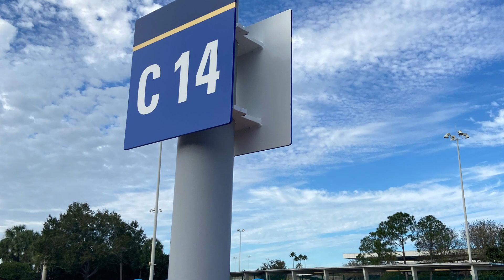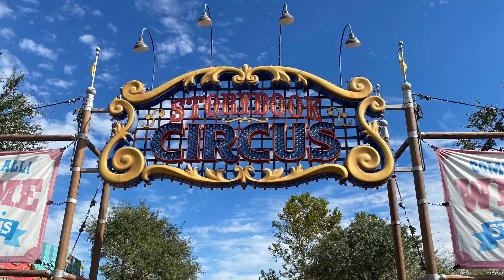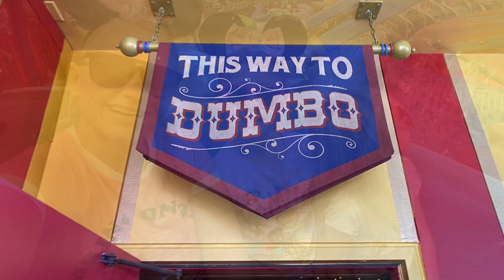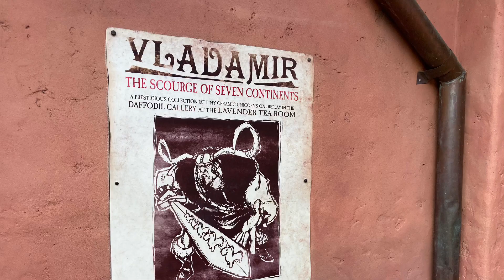Our first time in Magic Kingdom: Day 1